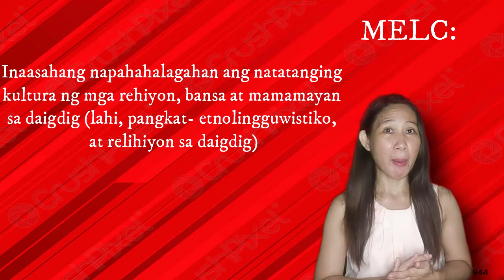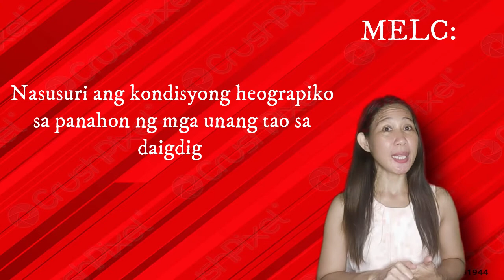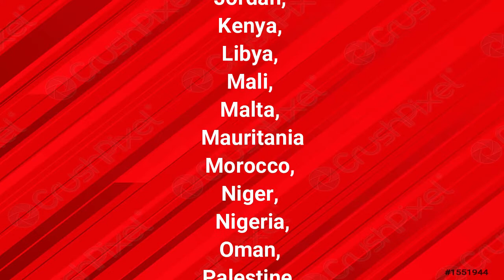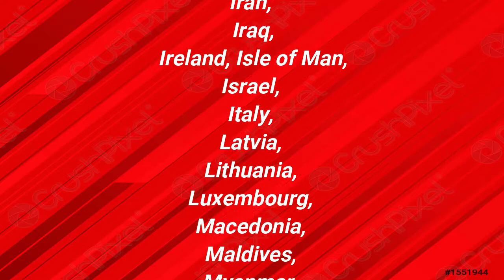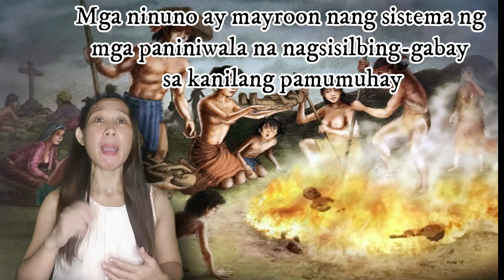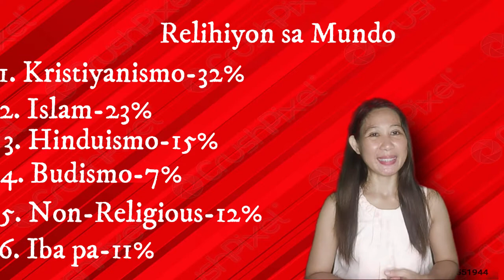AP8//Q1:W2:Natatanging Kultura ng mga Rehiyon, Bansa at Mamamayan sa Daigdig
Atin ngayon malalaman mga ka L ang iba't ibang wika, kultura, relihiyon at pangkat etniko sa daigdig. Have a happy learning mga ka L!